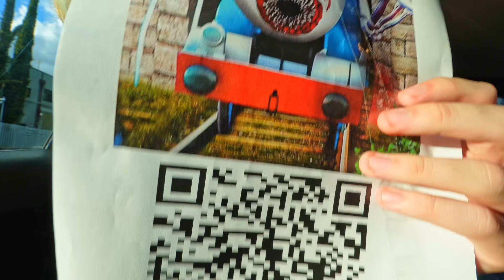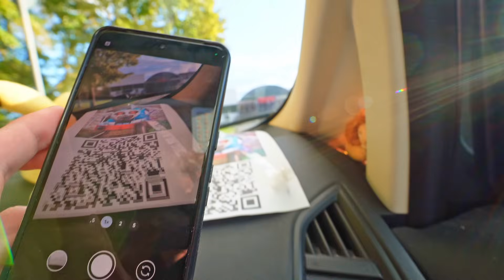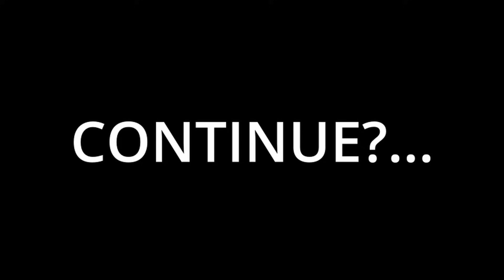¡EL TRENTHOMAS.EXE ME SECUESTRA CAPTADO POR el DRONE en la VIDA REAL!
Thomas el tren me persiguió mientras yo lo controlaba en la vida real y huimos de él, ¡pero él sigue persiguiéndonos! ¡Descubre cómo termina viendo el vídeo hasta el final!